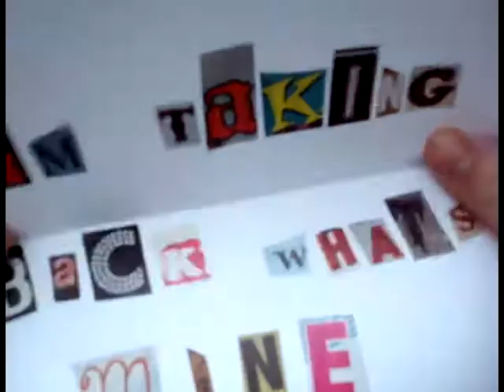330 | Lucky Charms